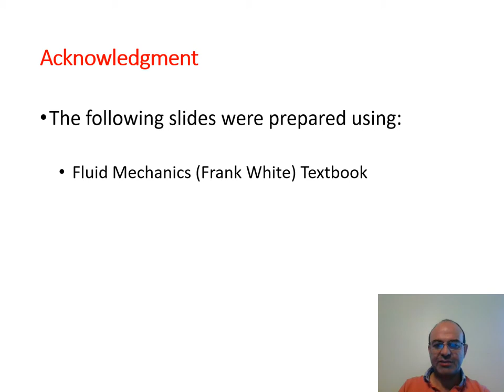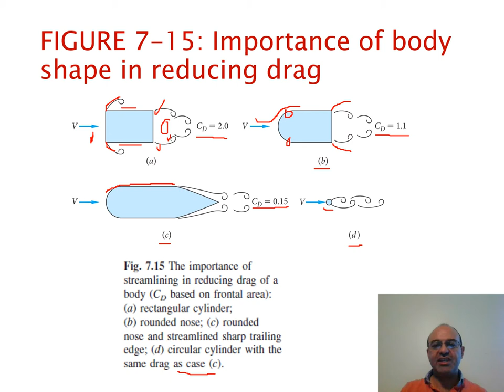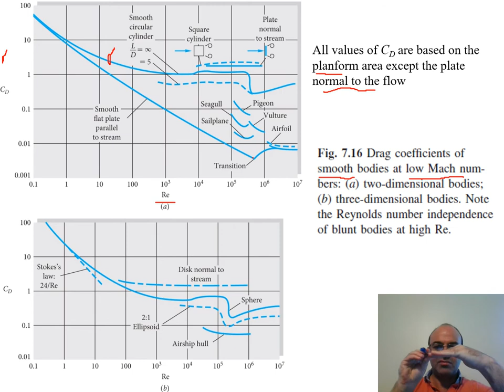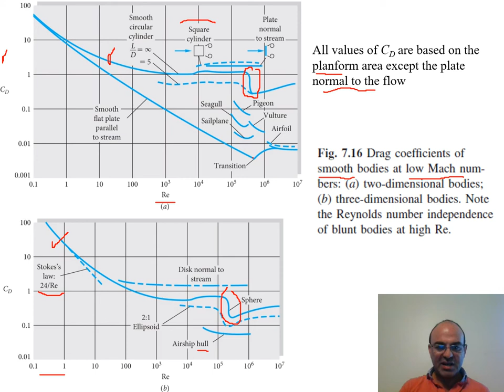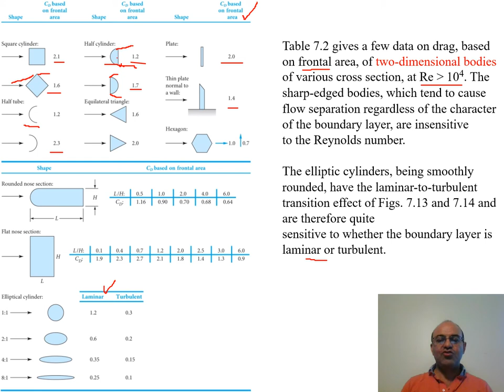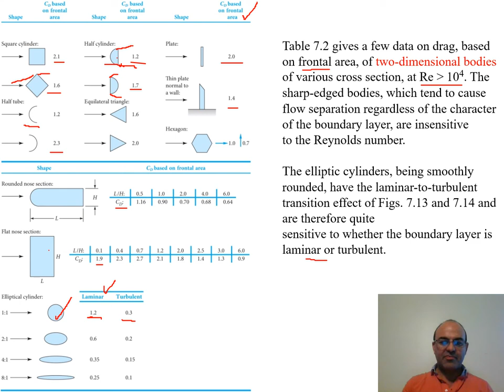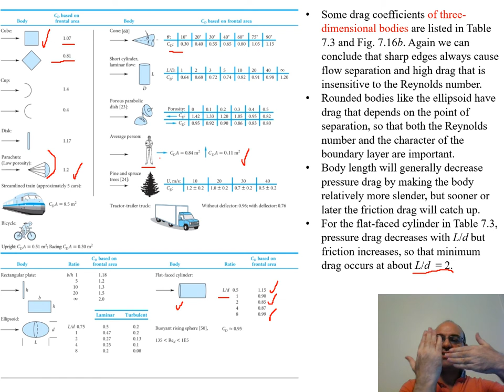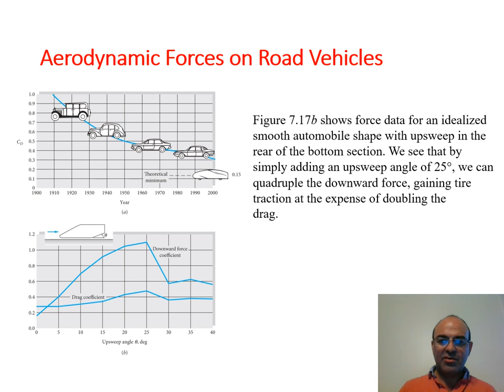Fluid mechanics lectures- Flow past immersed bodies (external flow) Part 4